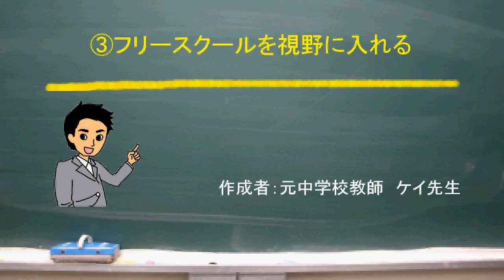登校拒否の子供への対応策☆不登校との違いと中学生小学生の解決策 （道山ケイ）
偏差値90超えの英語の勉強方法を完全公開します！苦手な人も得意な人も成績上昇間違いなし！【後編】
【テスト前日】一夜漬けでテストの点数を劇的にUPさせる方法【勉強方法】
【あるある】暗記系科目のテスト前あるある！記憶力が上がる方法5選！【勉強法】